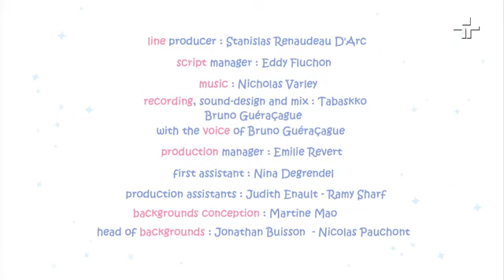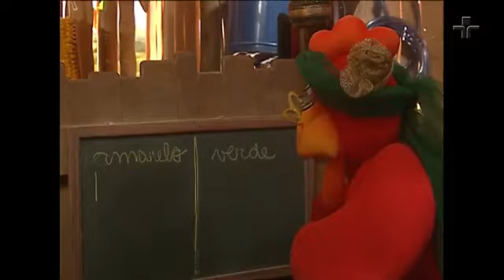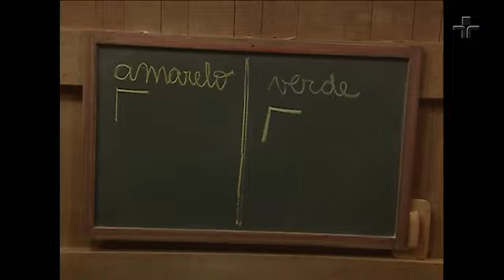9 de julho de 2022